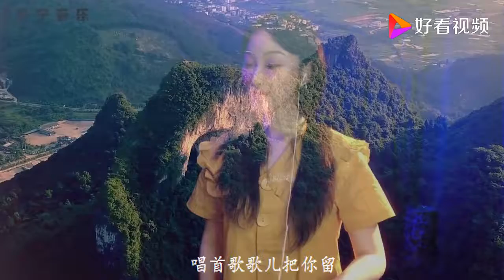《你莫走》DJ版，动感的旋律，走心的演唱，你一定会喜欢！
《你莫走》DJ版，动感的旋律，走心的演唱，你一定会喜欢！,本视频由月宁音乐原创提供,151058次播放,好看视频是由百度团队打造的集内涵和颜值于一身的专业短视频聚合平台